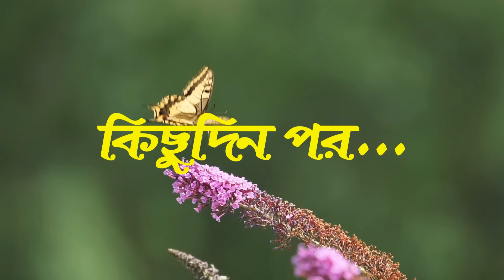বড় দুই লাল লাউ | টুনি পাখির সিনেমা ৩২১ | Tuni Pakhir Cinema 321 | Bangla Cartoon | Thakurmar Jhuli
বড় দুই লাল লাউ | টুনি পাখির সিনেমা ৩২১ | Tuni Pakhir Cinema 321 | Bangla Cartoon | Thakurmar Jhuli | Pakhir Golpo | Golpo | Tuntuni Golpo

Tuni Pakhir Cinema Channel and all of its videos are not “directed to children” within the meaning of Title 16 C.F.R. § 312.2 of CHILDREN'S ONLINE PRIVACY PROTECTION ACT (USA) are not intended for children under 13 years of age. Tuni Pakhir Cinema CHANNEL and its owner(s), agents, representatives, and employees do not collect any information from children under 13 years of age and expressly deny permission to any third party seeking to collect information from children under 13 years of age on behalf of this CHANNEL. Further, Tuni Pakhir Cinema CHANNEL denies any and all liability or responsibility for the practices and policies of YouTube and its agents and subsidiaries, or any other affiliated third party, regarding data